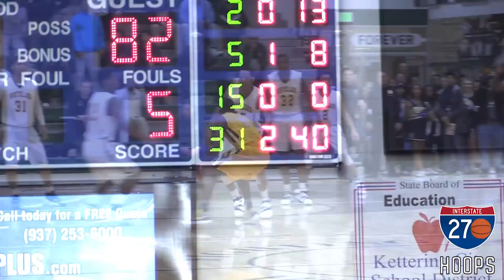Harvard-bound Seth Towns Saved the Best for Last [Senior Season Mixtape]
Northland's Seth Towns had a storied high school career, including leaving the Vikings as the school's all-time leading scorer, passing the likes of Jared Sullinger and Trey Burke among others. Towns helped lead Northland to their 9th City League Title in 10 years in his final year.

Video by: Jason Morrow (@JasonJMorrow)